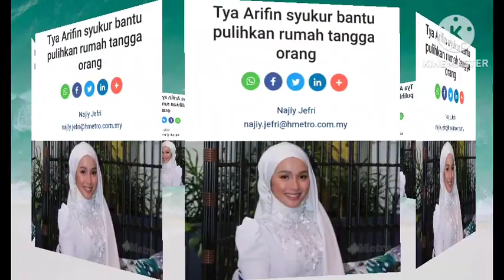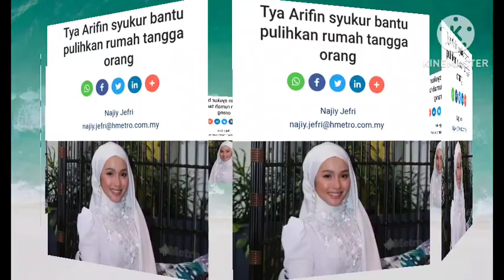TERBAIK ‼️TYA ARIFFIN SYUKUR BANTU PULIHKAN RUMAH TANGGA ORANG ‼️